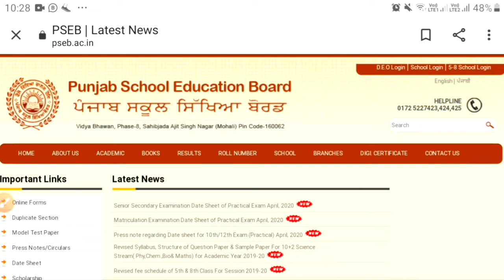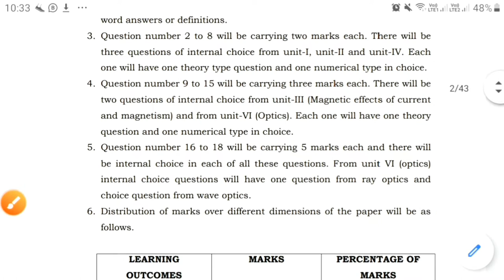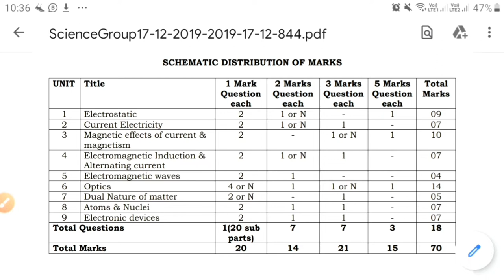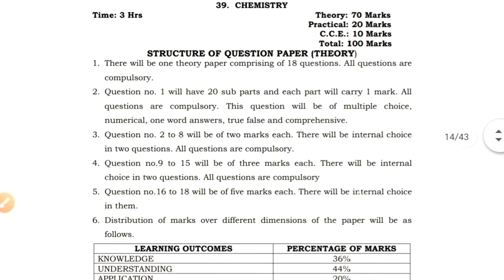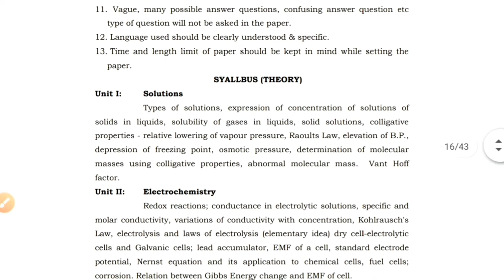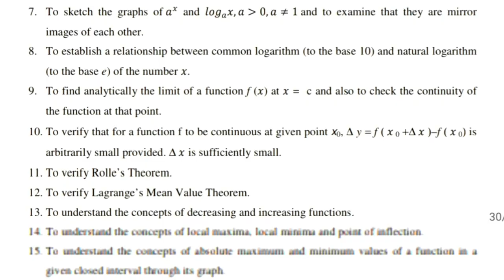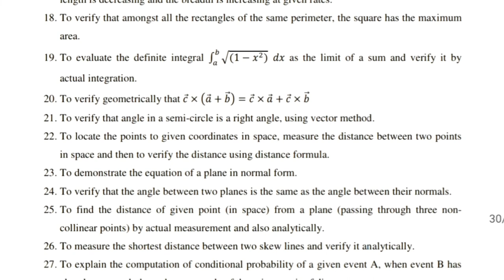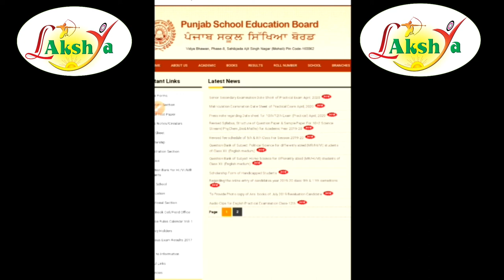NEWS#12TH SCIENCE STUDENTS#BIG CHANGES FOR SYLLABUS & PATTERN BOARD EXAM 2019-20.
P.S.E.B,BREAKING NEWS,12TH SCIENCE STUDENTS,BIG CHANGES FOR SYLLABUS & PATTERN BOARD EXAM,LAKSHYA ACADEMY-ABOHAR,MOHIT SIR,M:- 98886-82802